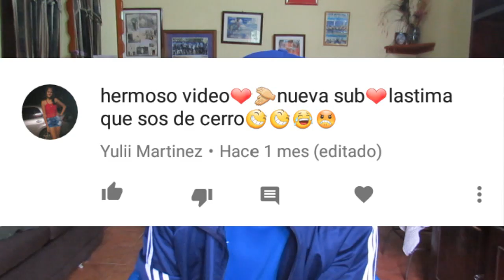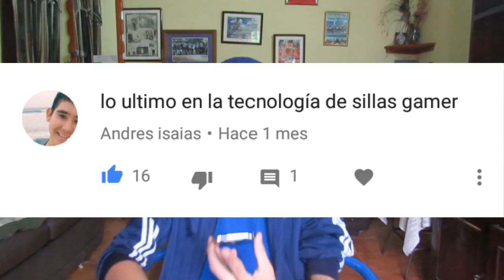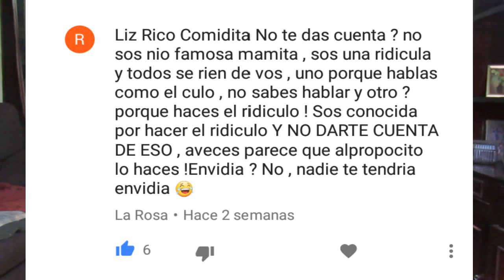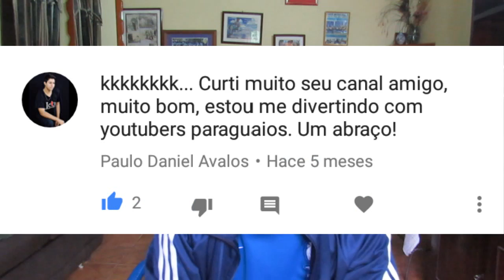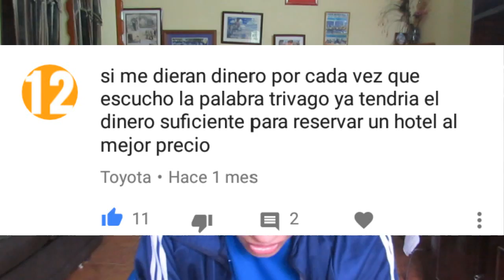Rico Comidita comento mi video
PG DE FACEBOOK: Fabri Andres Velazquez